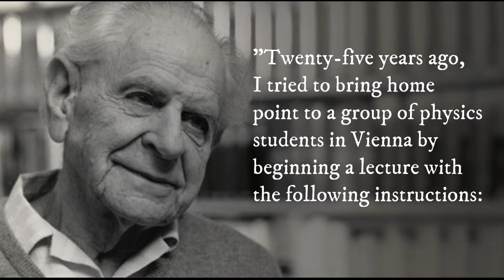Popper's view of science | Principle of Falsification | Postdiction & Prediction | Demarcation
Karl popper's view of science
Principle of falsification
Postdiction and Prediction
Demarcation